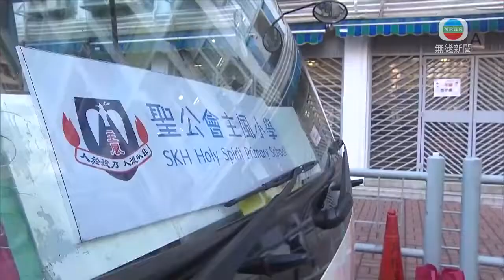香港新聞 政府一連三日大埔設流動採樣亭及派樣本瓶為居民檢測-TVB News-20201109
消息指新增約六宗新冠肺炎確診，沒有本地個案。就近日在大埔有多宗源頭不明確診個案，政府一連三日在區內設流動採樣亭為居民檢測，亦會派樣本瓶。

大埔廣福邨的排球場是其中一個政府安排檢測承辦商設立的流動採樣亭，早上有市民排隊等候檢測。

巿民陳女士說：「擔心上上落落乘電梯，不知會否有甚麼可以，按電梯制等各方向接觸到都可能有這些問題出現，所以來檢查好點，因為這座大廈、自己這座大廈有這些事發生了。」

巿民李先生稱：「這裡直接些，不用拿完樽仔，吐完口水又交回去。」

區內的富善社區會堂外和圍頭村牌樓附近亦設有流動採樣亭，會朝十晚五免費為巿民做鼻咽採樣及檢測服務，檢測承辦預計每個採樣亭每小時可進行約80個採樣。

香港分子病理檢驗中心主任黃利寶表示：「政府都在派樽，有些人未必方便過來做採樣，可能他們選擇拿樽，這個就有個好處、比較快，不用回來交樽，基本上翌日就可拿到報告。」

至於有一名教師初步確診的沙田聖公會主風小學，取消今明兩天網課，以便安排教職員接受病毒檢測。有職員在校巴清洗消毒，校車服務暫停兩天。學校不對外開放，全體教職員留家工作。

相關影片:
1. TVB無綫7:30 - 一小時新聞 - 澳門預計最快明年第2季可恢復港澳來往 但強調不會用居民健康安全去換取經濟增長－香港新聞－TVB News－20201107
2. TVB無綫730 一小時新聞 －林鄭月娥訪京行程中 與國家衞健委舉行會議 她指目前防疫工作未達讓中國內地取消14日檢疫的標準－香港新聞－TVB News－20201106
3. 香港新聞 廠商會料美港貿易政策短期不變 學者稱香港可成經濟緩衝區-TVB News-20201108